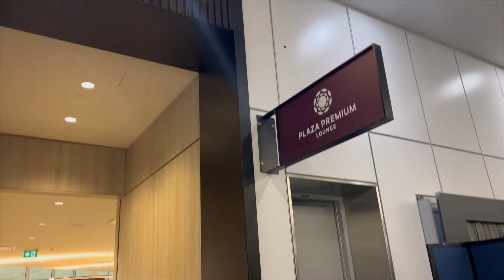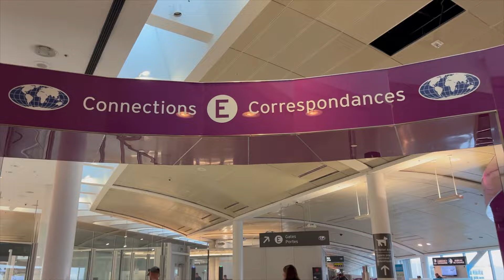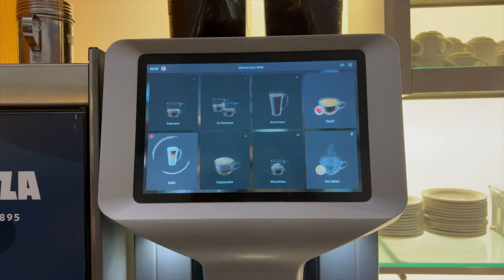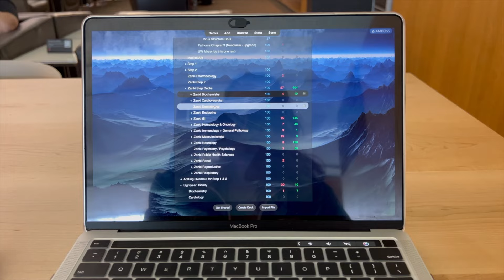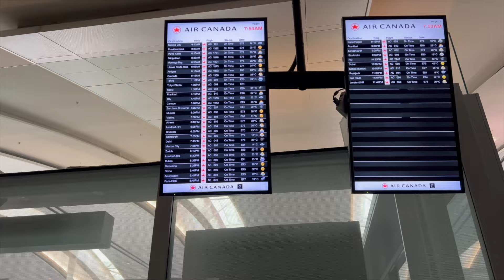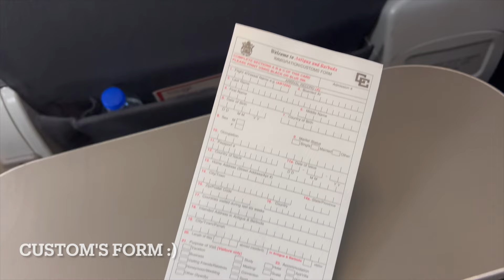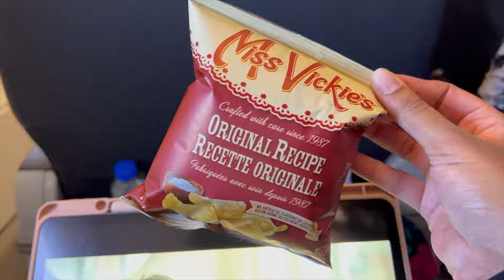Going Back To Campus | Travel Vlog | Toronto to Antigua | Caribbean Medical School | Medical Student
It's that time of year again! My summer vacation has officially come to an end & it is time to head back to Antigua to start my new semester of Medical School!

Let's see how this trip went...